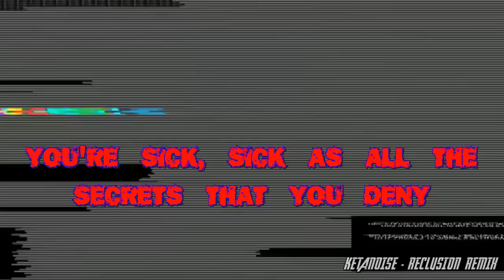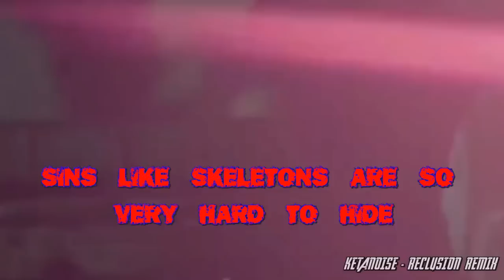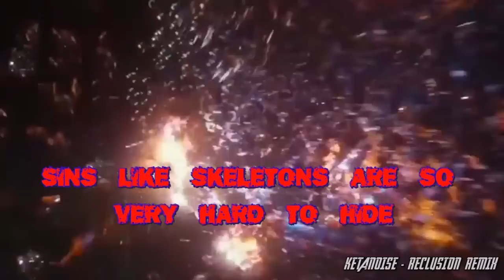Ketanoise - Reclusion [Frenchcore Overmix] - Free Download in description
MP3 DOWNLOAD

New Remix of "Reclusion" , original song by Anberlin